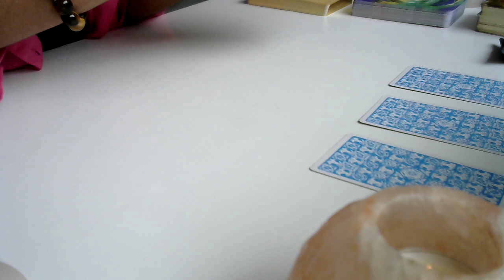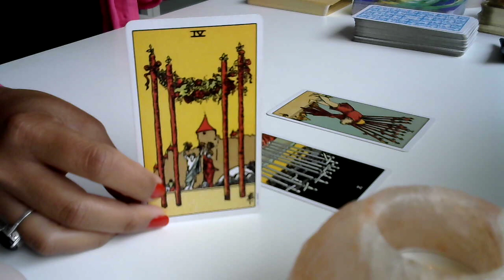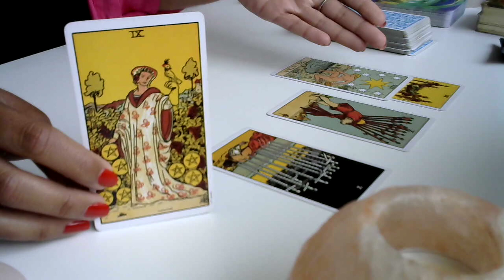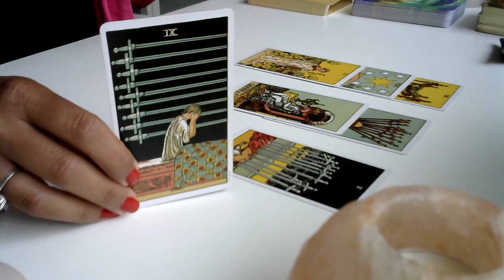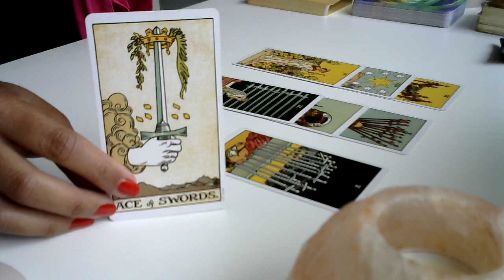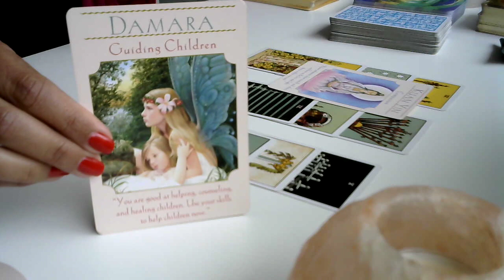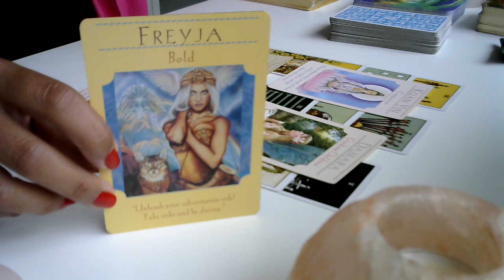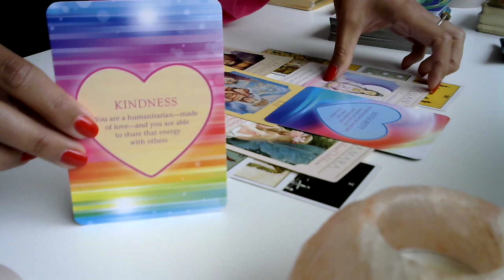ALL SIGNS - WOW 🤩 YOU'RE UNSTOPPABLE! BEST READING EVER! SUCCESS ON THE WAY 🥳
Thank you so much for being here, I truly appreciate you! My hope and desire is to share tools, resources, knowledge and skills to help you BE more of you NOW through channeled messages of divine love, abundance and healing to help YOU to feel clear, confident and empowered in your life. Please take only what resonates with you and leave the rest behind.

Decks Used
🤍 Rider Waite Original Deck
🤍 Crystal Angels By Doreen Virtue